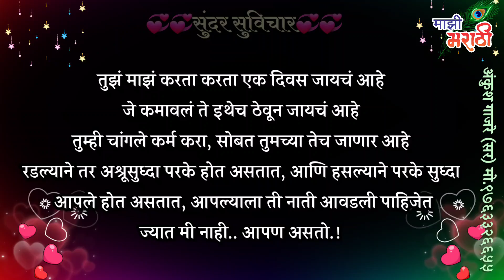कमावलेलं सगळं इथेच ठेवून जायचे आहे..!😢